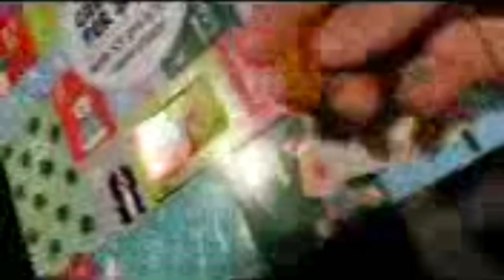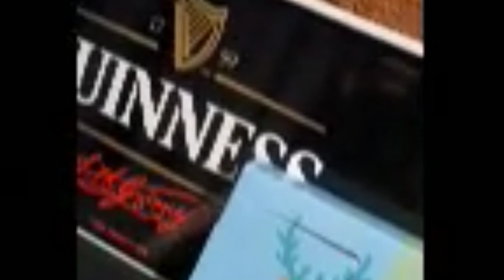Season 1 Episode 15: True love at its finest and Asheville review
The old lady and I continue our advent calendar